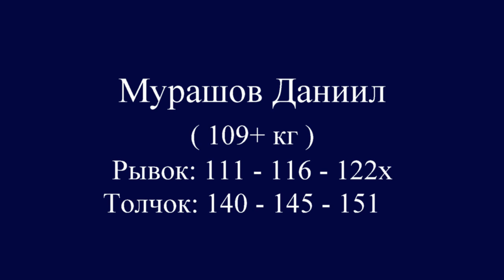МУРАШОВ/MURASHOV (109+) 111-116-122х/140-145-151. Moscow region 15-23 years / 06-08.08.2020.